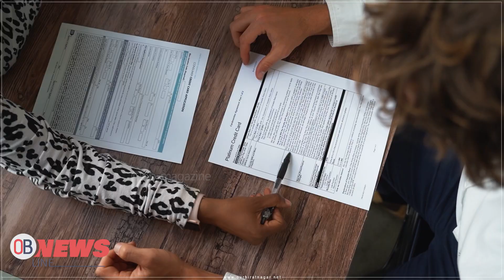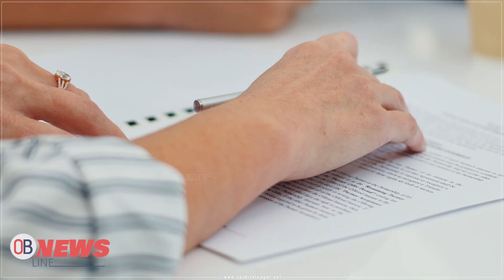अब एक व्यक्तिले दुई लघुवित्तबाट ऋण लिन पाउने